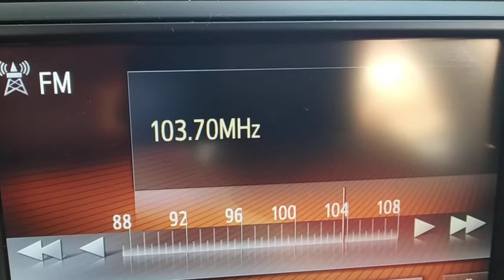FM DX sporadic E reception of ANT1 Cyprus in Arta Greece 05/06/2021